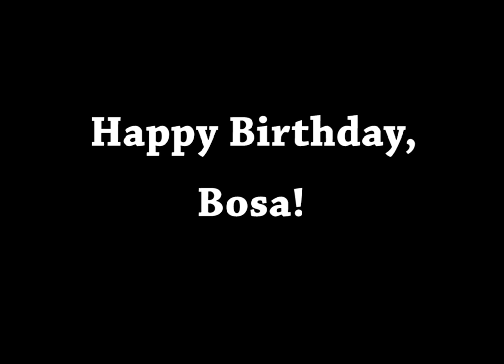Happy Birthday, Bosa!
Happy Birthday to Narcotics K9, Bosa! Bosa is a Belgian Malinois,and is turning 4 years old. Her handler, Deputy Silva, says some of her favorite things to do while she is not working, are playing with the other family dogs, running around with his children and playing fetch!